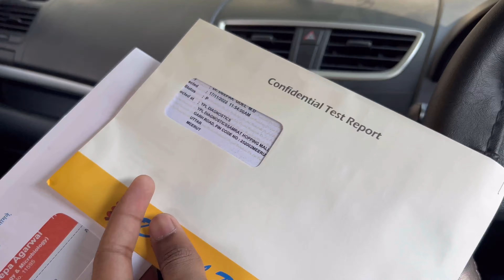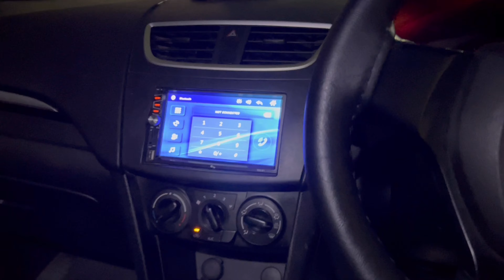Mere galti se itna bada kand ho jata😡 khud pr itna gussa aaya😤.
Keep Support.